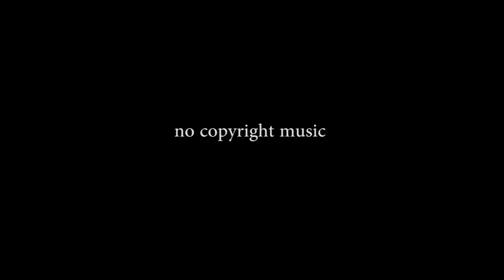shebby's noCopyrights | Take my hand | Free Pop Rock No Copyright music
uncopyrighted music for your video projects